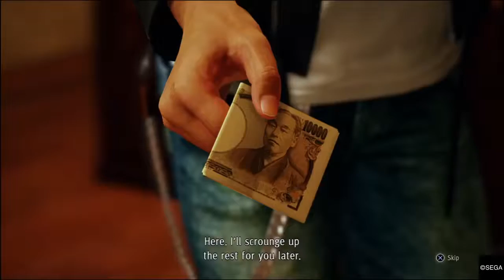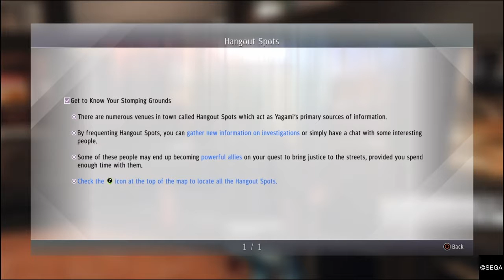Let's Demo Judgement Part 1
Another long demo. The adventures of an attorney, who knows martial arts. This game is very similar to Yakuza, and might even take place in the same universe in fact.